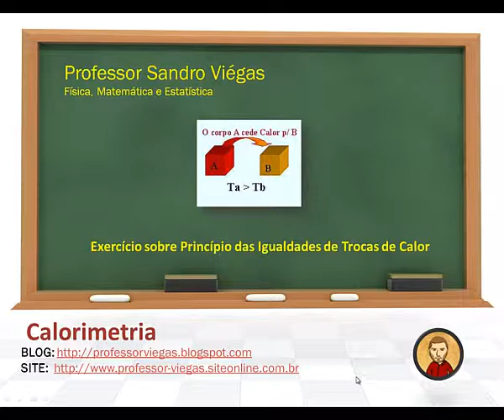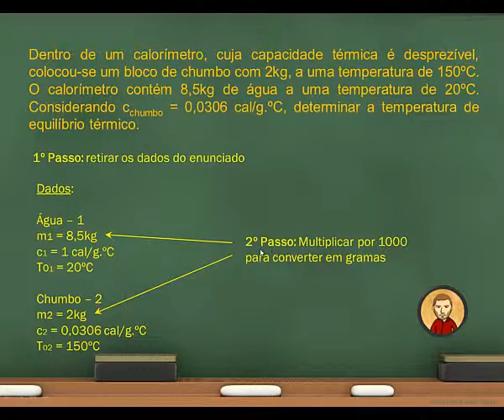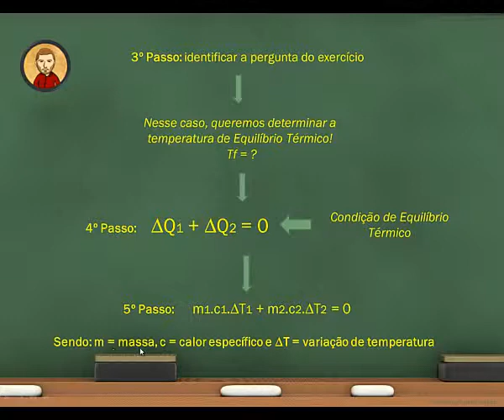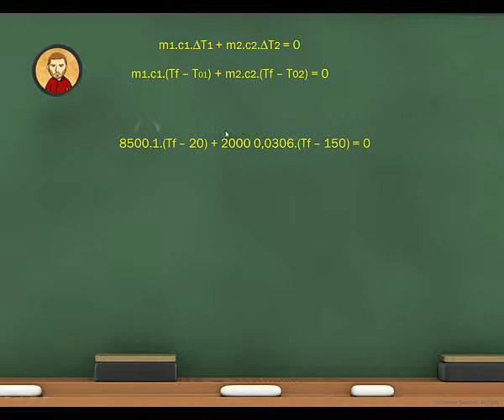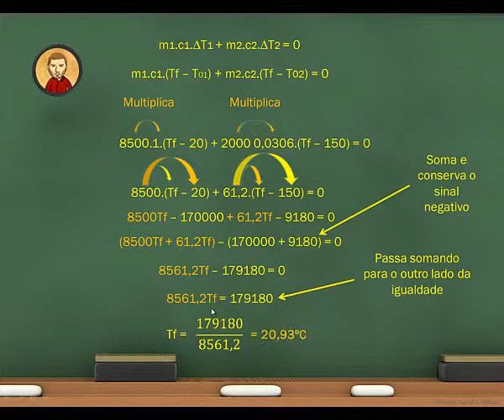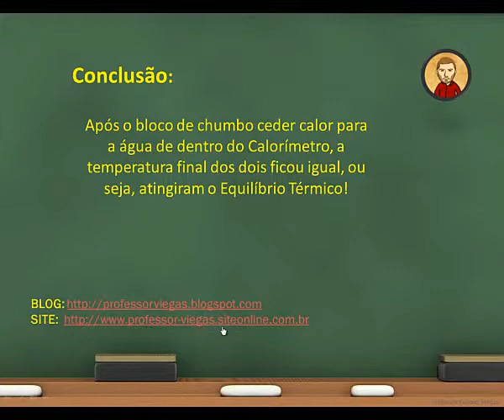CALORIMETRIA|Exercício sobre Trocas de Calor|Aula 01|Versão com Narração|Professor Viégas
Vídeo com exercício sobre trocas de calor dentro do Calorímetro (instrumento utilizado na medição de calor envolvido numa mudança de estado de um sistema, que pode envolver uma mudança de fase, de temperatura, de pressão, de volume, de composição química ou qualquer outra propriedade associada com trocas de calor).